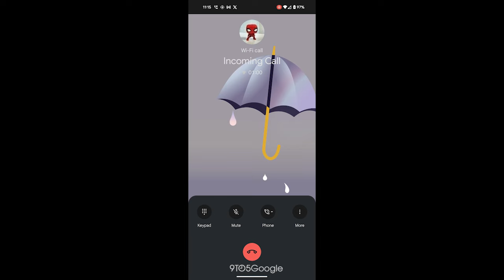Google Phone starts rolling out ‘Audio Emoji’ and they’re really weird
Розробники з Google готуються оновити програму «Телефон», яка є стандартним інструментом здійснення дзвінків на пристроях з Android. Незабаром у цій програмі з'являться Audio Emoji, за допомогою яких під час розмови можна буде відтворювати короткі аудіозаписи, які будуть чути обома учасниками розмови.